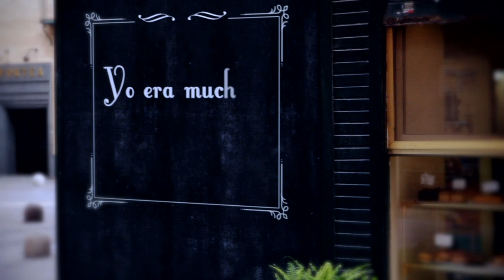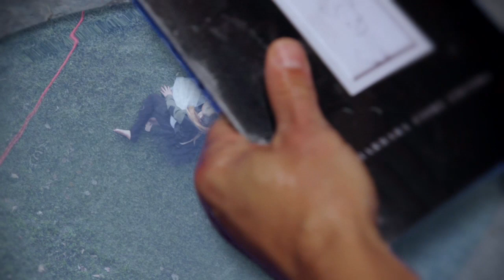Booktrailer Tropecista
Booktrailer realizado por Atrapavientos para Barbara Fiore Editora del libro Tropecista (Jorge Gonzalvo / Elena Odriozola).

Tropecista es, ante todo, un relato de amor. En él se narra el encuentro entre un hombre y una mujer que se enamoran de lo peculiar, un sentimiento que se alimenta de la pequeñas cosas y una pareja que vive feliz. Es un relato bello, donde la poética viaja entre páginas cargadas de hermosas palabras y delicadas imágenes.

© Barbara Fiore Editora / Atrapavientos 2014